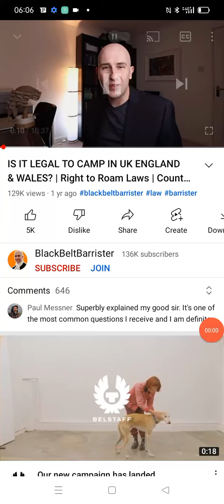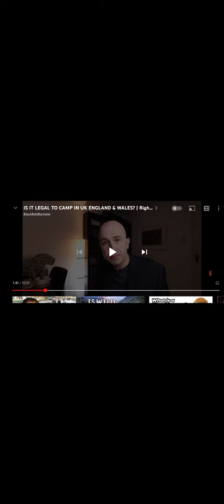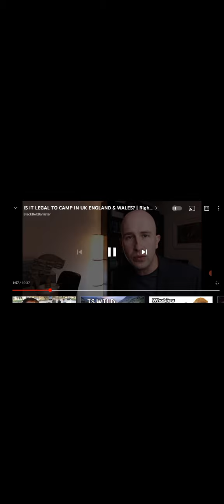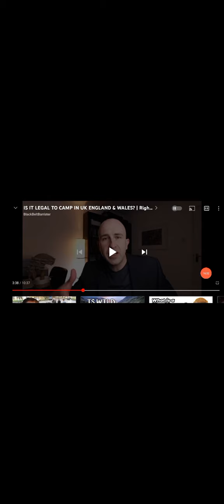All Land Belongs To Christ King Tutankhamun Not The Queen